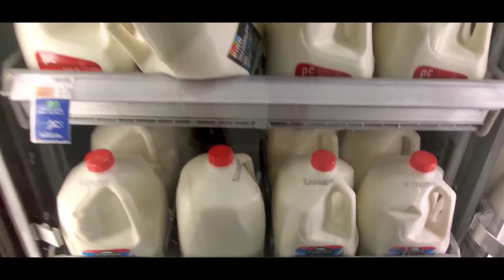晨昏牛奶仍相伴 (Price Chopper 5) Despite Morning or Night The Yellow Milk is still with Me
Price Chopper Grocery Store